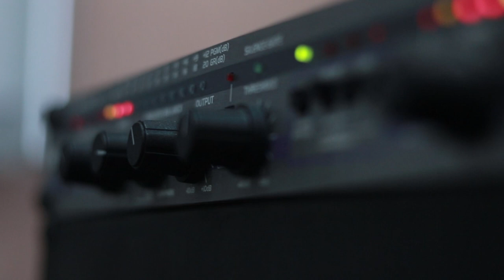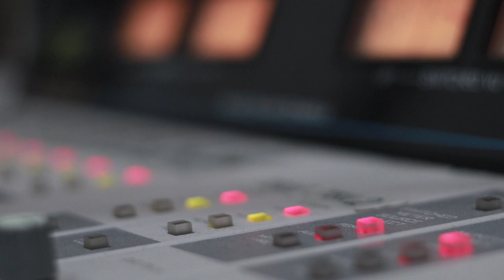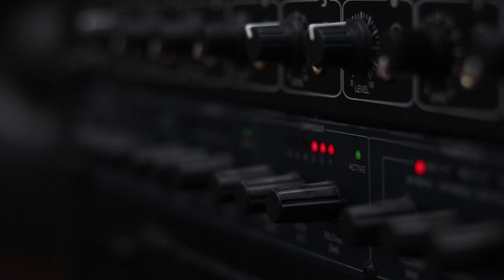ნათია ქველაძე. გადაცემა "რადიო დუეტი". 20.09.2019. ვიდეო კოლაჟი / Natia Qveladze. "Radio Dueti"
2019 წ.  20 სექტემბერი
გადაცემა "რადიო დუეტი". სტუმრად ნათია ქველაძე. ვიდეო კოლაჟი